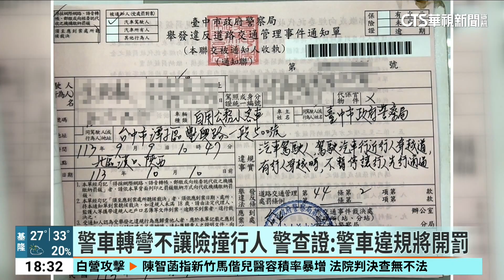警車轉彎不讓！行人險遭撞氣拍引擎蓋 警：罰開車警｜華視新聞 20240910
台中市有民眾走斑馬線過馬路，被對向開來要左轉的警車差點撞上，民眾當場嚇到，生氣的伸出手拍打引擎蓋要警車停下來，驚險瞬間都被路過駕駛的行車紀錄器拍下，警方查證影片後，確認是員警開車違規，依法開立罰單最高罰款6000元，還要對知法犯法的員警，做行政處分。